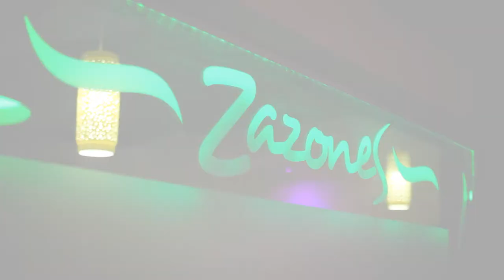Zasones Commercial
Zazones Restaurant In Aguadilla Puerto Rico is a fusion of a seafood restaurant, Italian restaurant, steak house, Caribbean restaurant, and of course, mixed with Puerto Rican spice.
Vist
Zazones.com
TableauxMultimedia.com